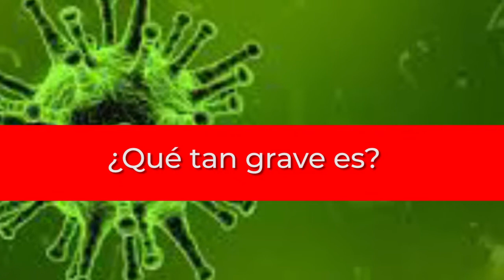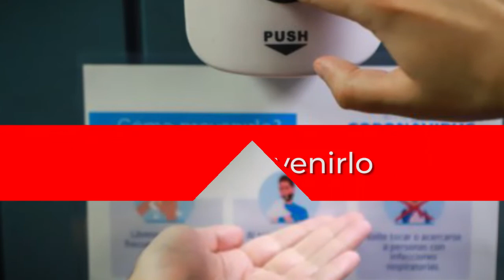Distrito enfrenta la Covid-19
La Alcaldía de Cartagena, a través del Departamento Administrativo Distrital de Salud (DADIS), pone en marcha el plan de contención ante el primer caso de COVID-19 confirmado en la ciudad.